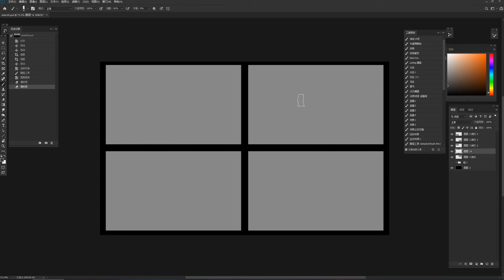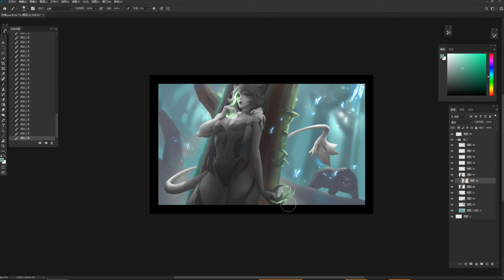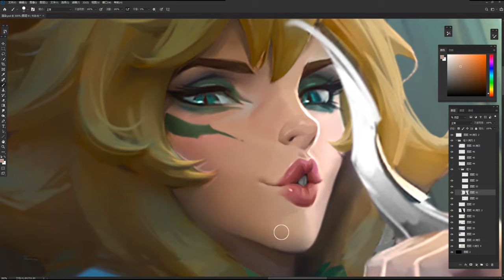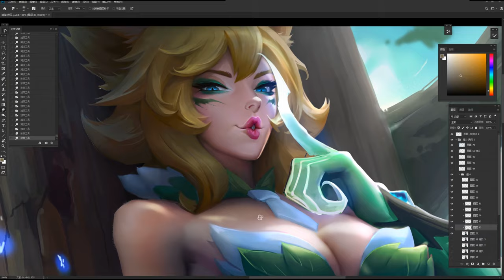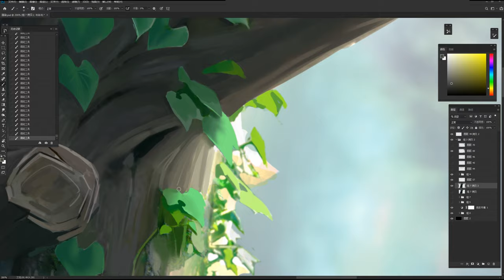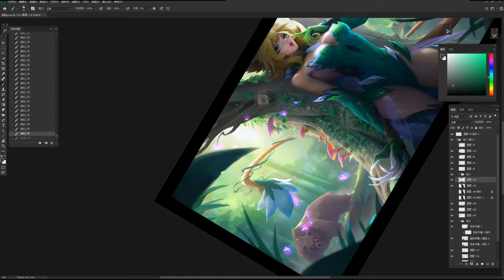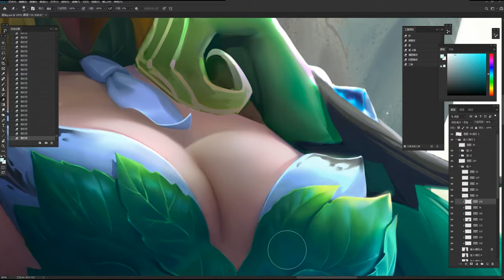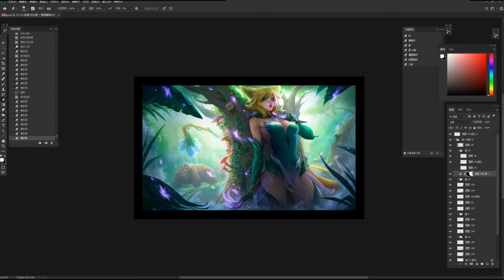Catwomen Kitty - Splash Art Video Process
Hi everyone! This is a splash art I completed last year. If you like this, please like it on my ArtStation, thank you!